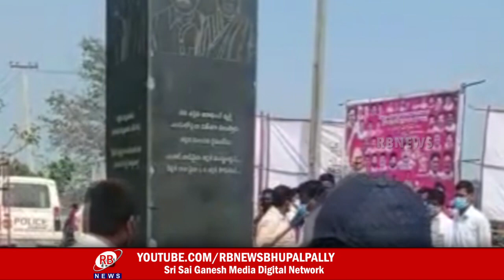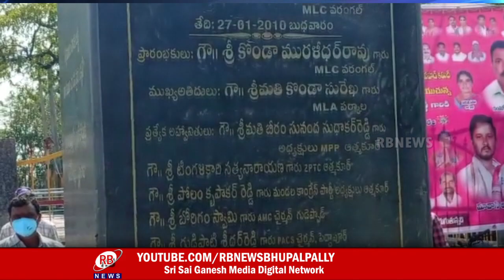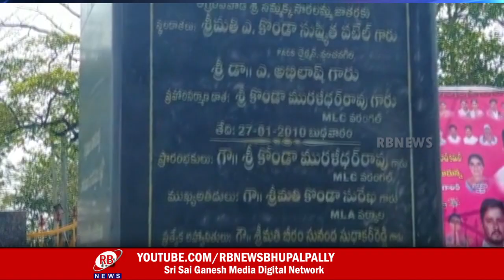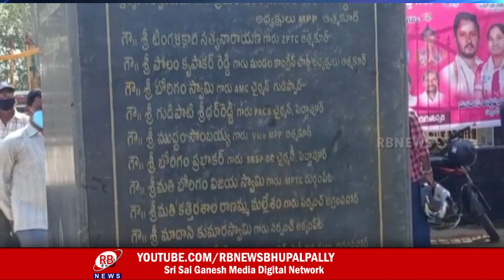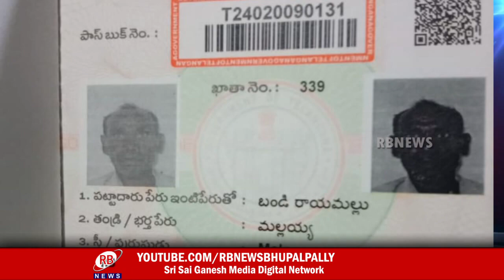22-01-2022 || RB NEWS || BHUPALAPALLY